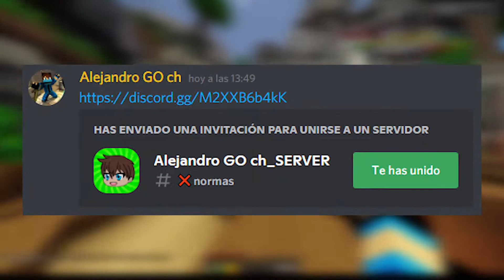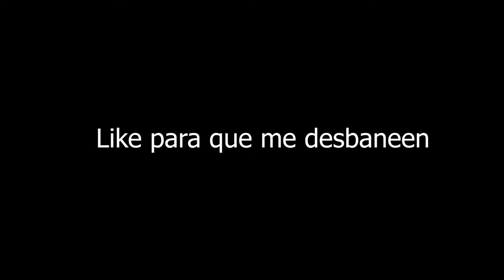Bedwars pero no puedo usar oro | Alejandro GO ch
En este vídeo estoy cumpliendo un reto de un seguidor mío: Bedwars pero no puedo usar oro.

▼SOFTWARES QUE UTILIZO:
● Grabación(y directos): OBS Studio
● Edición de vídeo: Filmora X / Adobe Premier PRO 2020
● Miniaturas: Adobe Photoshop 2020

●  Intro: Different Heaven - Far Away